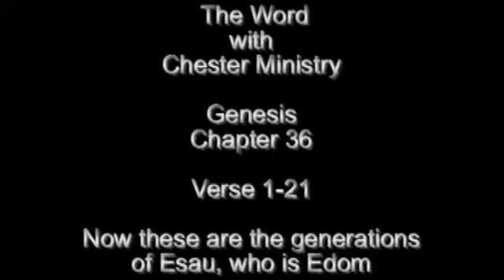The Word with Chester Ministries